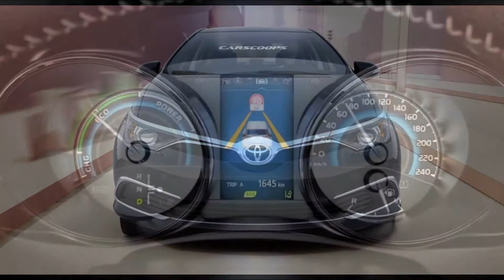Toyota Corolla 2016 Facelift